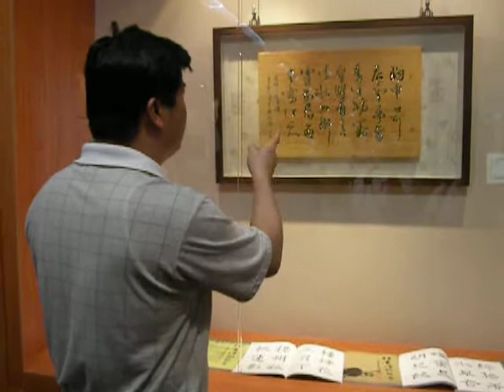台灣書法家吳啟禎書法展--為學員導覽書法展作品(二)